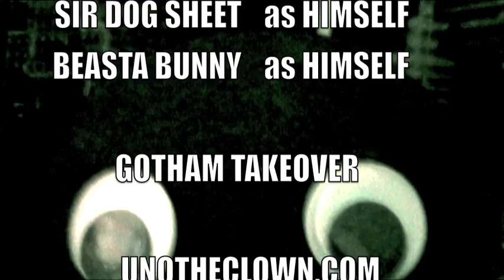UNO THE CLOWN (MR. BIG FOOT)